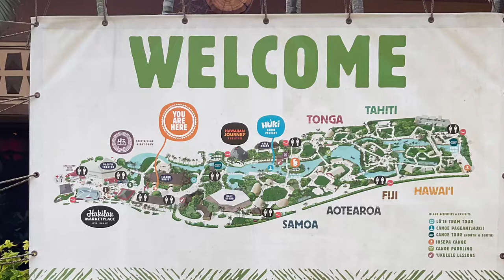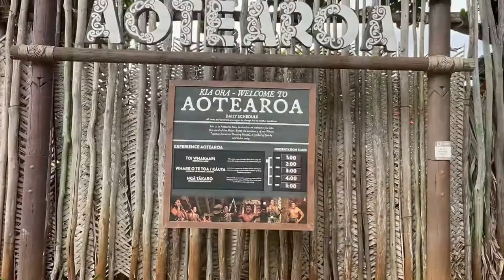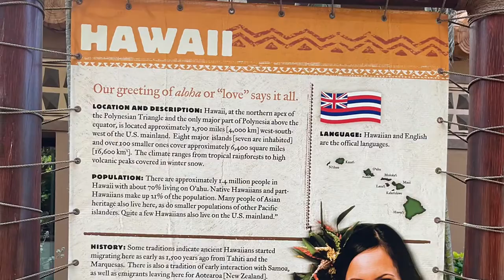Polynesian villages in the Polynesian Cultural Center - 11 August 2022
11 August 2022 - The Polynesian Cultural Center (PCC) is a family-centered cultural tourist attraction and is a living open museum located in Laie, on the northern shore of Oahu. Polynesian Cultural Center has six villages, each packed with tons of fun activities and shows, and one day is barely enough to explore it all.

I did literature review to learn more about the Polynesian islands

Kingdom of Tonga is a Polynesian country and archipelago in the South Pacific Ocean south of Samoa is also known as the Friendly Islands. The country has 171 islands – of which 45 are inhabited. Tonga is the last Polynesian monarchy. A former British protectorate, Tonga became fully independent in 1970, although it was never formally colonised.Tonga has no strategic or mineral resources, and relies on agriculture, fishing and the money sent home by Tongans living abroad, many of them in New Zealand. Unemployment is high, particularly among the young. Characterised by tropical beaches, rainforest, and active volcanoes, it has a developing tourist industry - its main source of hard currency.

Aotearoa is the Maori name for New Zealand
“Kia Ora” or “hello” - Māori greeting
It reminded me of our trip to New Zealand in 2019. Since we have already experienced Māori culture in New Zealand so we just walked through the village without participating.
HIGHLIGHTS of 3.5-hour Māori cultural experience in New Zealand
Courtesy pick up and drop off from central Rotorua accommodation
Traditional Māori welcome ceremony
Interactive tour of pre-European village
Participate in hands-on cultural activities
Viewing of geothermal hangi meal prep
Traditional dinner and dessert buffet feast.

The Republic of the Fiji Islands, the majority of which is located just over the western side of the International Date Line, near the equator. Most indigenous Fijians are actually Melanesians, but for several thousand years Fijians have been sailing to, interacting and intermarrying with Polynesians, especially the people of Samoa and Tonga and other smaller island groups near there. Like the Polynesian people of Samoa and Tonga, modern Fijians have held on to many aspects of their traditional culture: For example, most still speak Fijian, as well as English, and many Fijians still live in the types of houses seen at the Polynesian Cultural Center. They also prefer to wear the traditional wrap-around sulu or sarong, especially on formal occasions. Almost 38% of the population of Fiji are the descendants of contract laborers imported from India by the British government over 100 years ago. Fiji today still maintains some aspects of its historical British association, including a parliamentary style of government – driving on the left-hand side of the road, and a deep love of rugby and soccer

Aloha is the Hawaiian word for love, affection, peace, compassion and mercy, that is commonly used as a simple greeting when greeting or parting from someone but has a deeper cultural and spiritual significance to native Hawaiians, for whom the term is used to define a force that holds together existence.
We had no time to visit the Hawaiian village in the Polynesian Cultural Center. We had experienced Hawaiian culture during our our trips to the three Hawwain islands - Maui, Big Island & Honolulu. Hawaii is a state in the Western United States, located in the Pacific Ocean about 2,000 miles from the U.S. mainland. It is the only U.S. state outside North America, the only state that is an archipelago, and the only state geographically located within the tropics